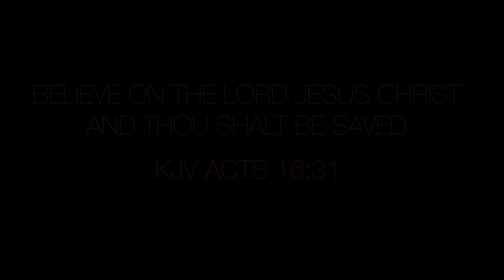Cutting Tall Poplar Trees